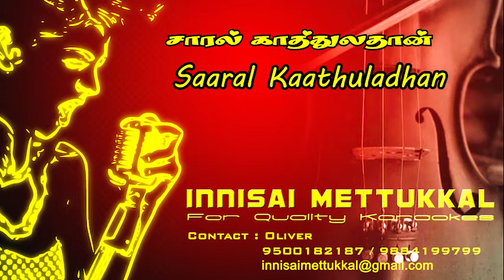Saaral Kaathuladhan | Tamil Karaoke | Tamil Songs | Innisai Mettukkal